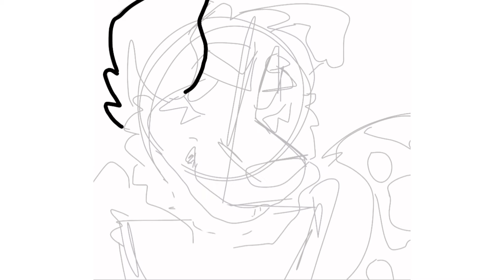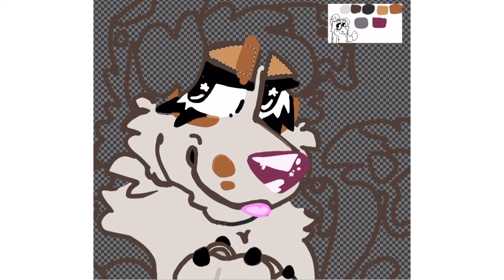My Bluey oc in my art style because I’m have dumb